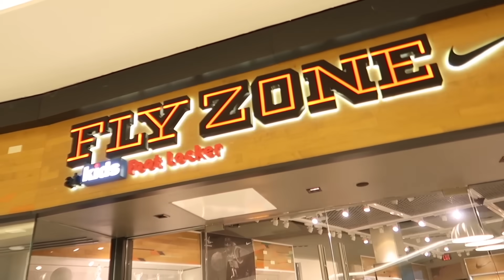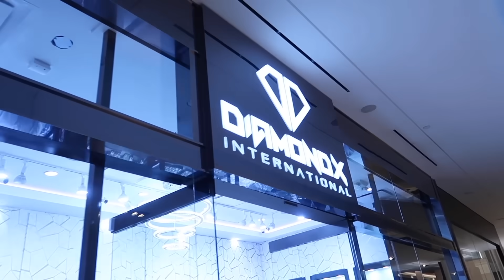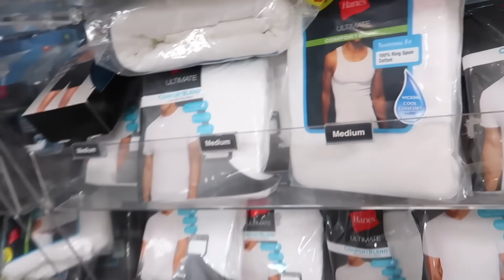TAKING MY BROTHER DARION ON A $10,000 SHOPPING SPREE!!